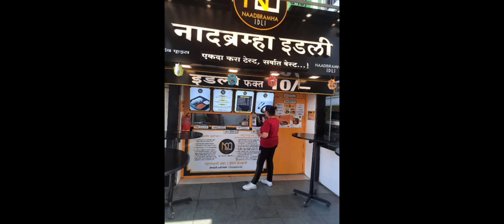Beautiful morning with Flamingo's🤩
Flamingos have slender legs, long, graceful necks, large wings, and short tails. They range from about 90 to 150 cm (3 to 5 feet) tall. Flamingos are highly gregarious birds.
Flamingos get their color from their food!